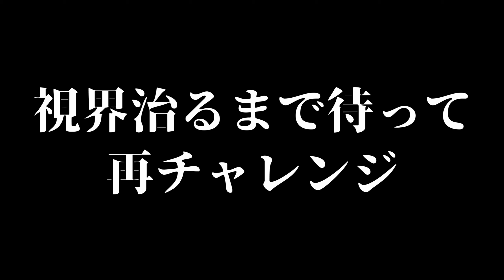無料サバイバルシングルFPS神ゲー実況S2#1【S.T.A.L.K.E.R. Anomaly : EFP3.0】実況プレイ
この2か月で休日３日^q^
繁忙期おそるべし。
久々にやったけど、やっぱこのゲーム神ゲーや。

刺さる人には本当に面白い神ゲーなので、ぜひとも多くの方にお勧めしたいと思っています。
プレイしたいけど自信がないって方はコメント欄ででも、お気軽にご質問ください。

同じくyoutubeでEFPの配信をされているAxcell Dさん主導で設立した鯖です。
EFPの情報共有や雑談の場として、お気軽にご利用ください。

ゲームのダウンロードは以下から
S.T.A.L.K.E.R. Anomaly本体

※GSC Game WorldとすべてのMOD製作者様に感謝してプレイします。
※不慣れなりに編集頑張ってます。見難かったらすみません。
　もっと見やすく楽しめるよう頑張ります。

仕事が忙しいので更新に時間が掛かるかもしれませんが、お付き合いいただければ幸いです。

以下説明

S.T.A.L.K.E.R. Anomalyはウクライナのゲーム会社GSC Game Worldが
制作した「S.T.A.L.K.E.R.」シリーズのスタンドアローンMODです。
名作と名高いS.T.A.L.K.E.R.シリーズの３作目「Call of Pripyat」をベースとして
単体で動作するMODとして有志により制作されました。
単体でも2007年～2009年のゲームが原作とは思えない完成度の高いゲーム性がありますが、
さらにAnomaly用の大型MODパックである「Escape From Pripyat」は
「Escape from Tarkov(EFT)」にインスパイアを受けた、いわゆるタルコフライクなゲームに改造するMODパックになります。
またEFPには基本未対応ですが、Anomaly単体では非常に完成度の高い日本語化MODも作られています。

※重ねてGSC Game WorlとすべてのMOD製作者様に感謝します。

導入にあたってS.T.A.L.K.E.R. Anomaly日本語wikiを参考にしました。
※分かりやすい解説に感謝